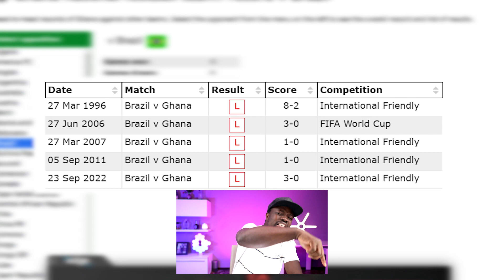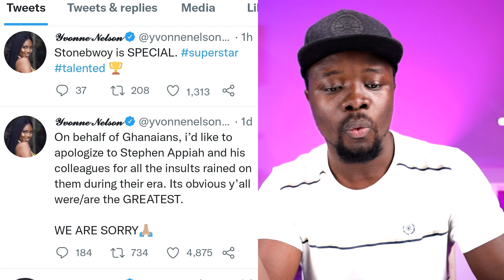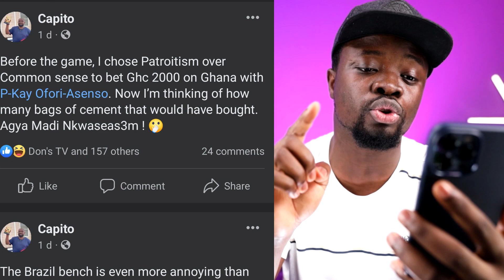Ghana Black Stars vs Brazil, All the Wahala you Need to Know